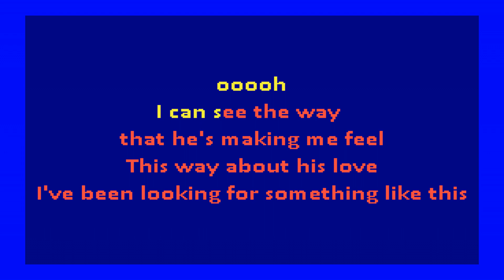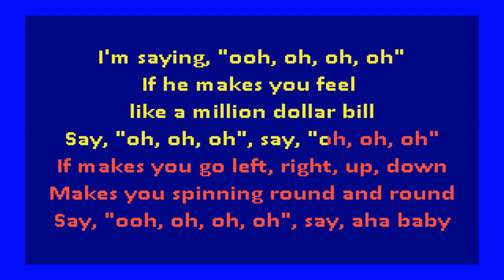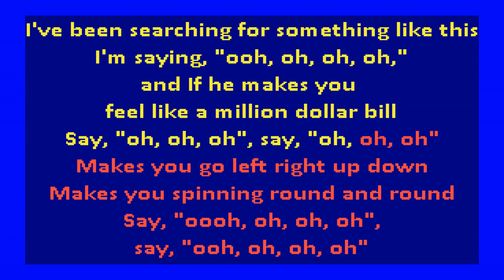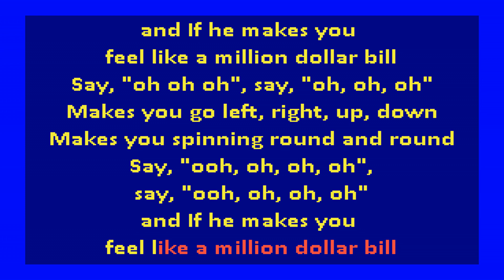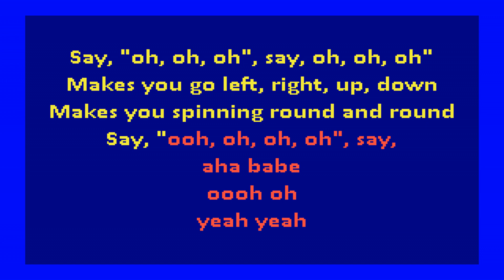Whitney Houston - Million Dollar Bill (karaoke)